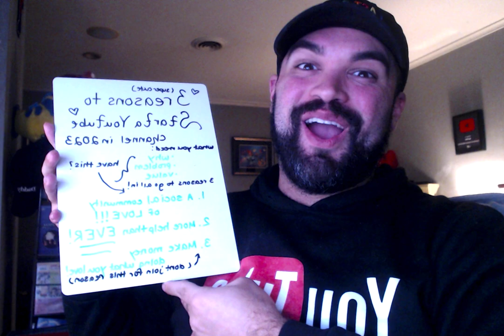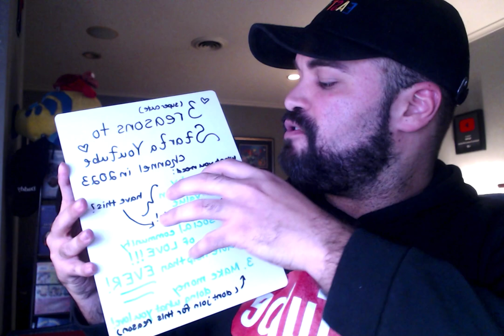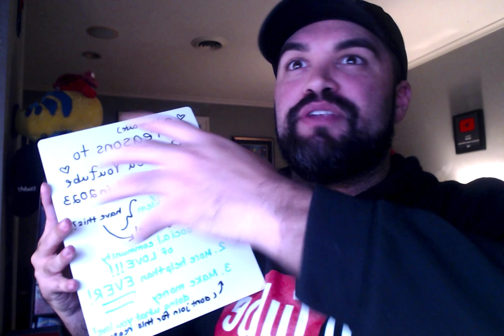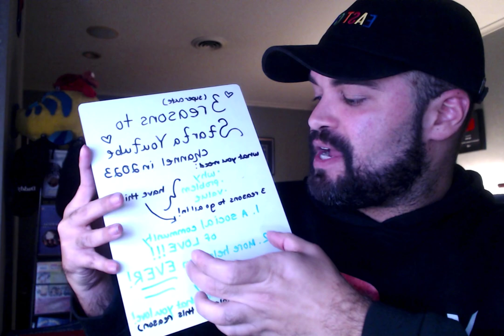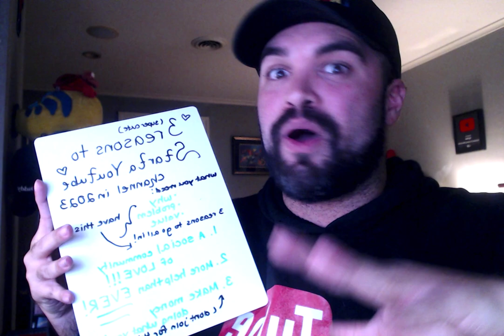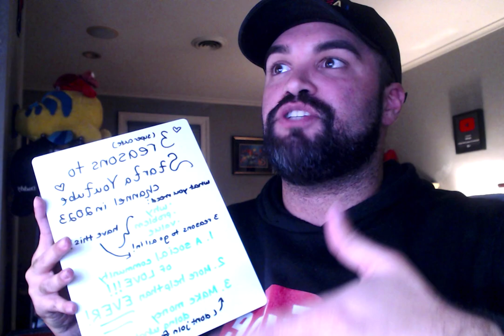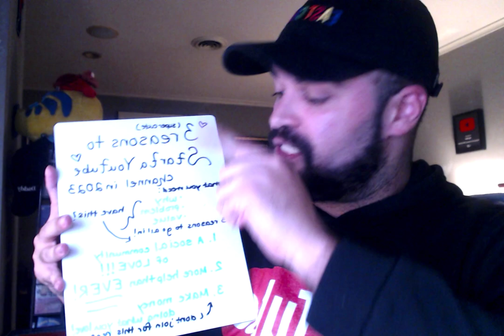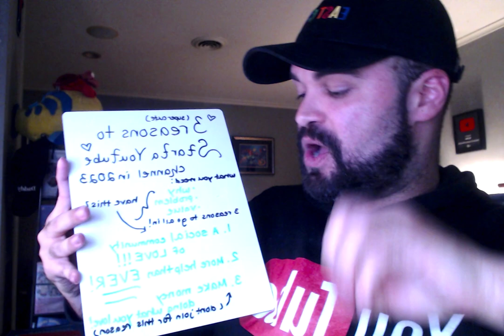3 reasons to START a YouTube channel in 2023! The COMPLETE list of things you need to go ALL IN!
MY YOUTUBE GEAR:

PINK CUTE MOUSEPAD
POP FILTER